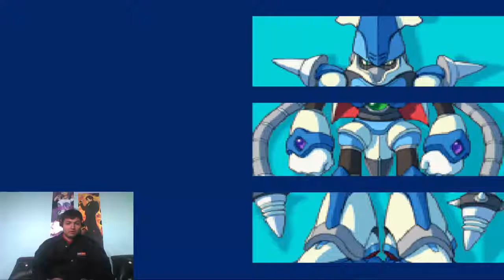HASTA MR.SATAN LE GANA A DYNAMO-MEGAMAN X5 MODO NUZLOCKE EP.2|GAMER120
En cada juego a un Jefe debilucho.